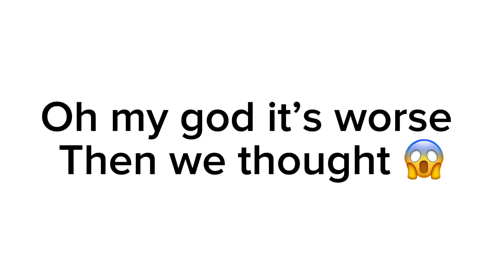I MADE EMILY EMO 💀